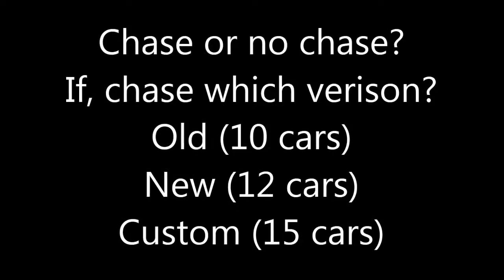VOTE CLOSED!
vote!

Old-0
New-0
Custom-4